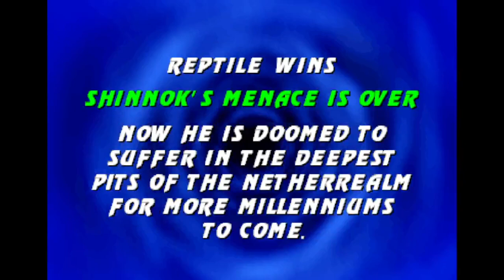Mortal Kombat Unchained - Special Edition 2021 REPTILE